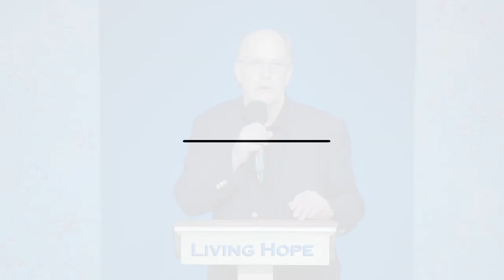Hope For the Hopeless | Romans 15:13 | Prophet Lee Johndrow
In today’s message, “Hope for the Hopeless,” Prophet Lee Johndrow teaches how hope carries us forward through the storms of life.